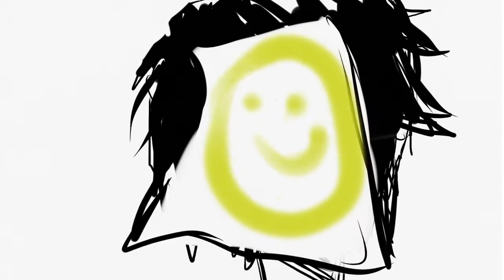happy face - OC Animatic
Hey there ! This animatic is set in a OC futuristic world of mine. I was really inspired by the music "Happy face" to portray this world and its charachters. Hope you appreciate my interpretation ! I am still trying new editing technics.